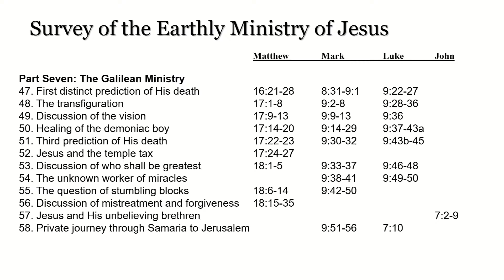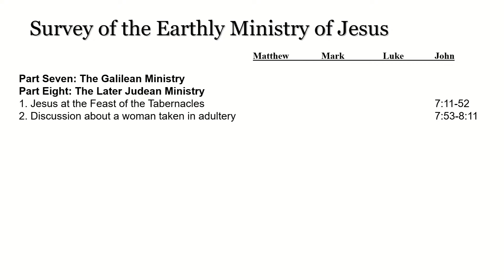Wednesday Evening Class 10/27/2021